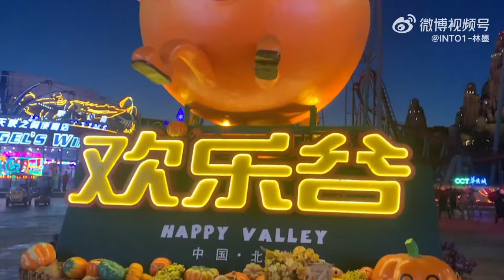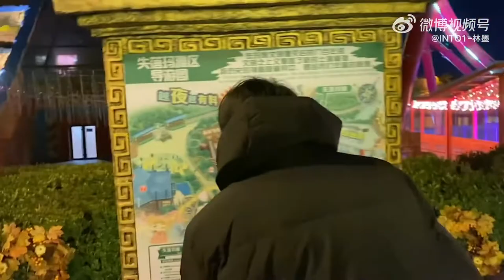20220110 INTO1 LinMo weibo update with Nine (Gao Qingchen) "Amusement Park day card,very enjoyable!"